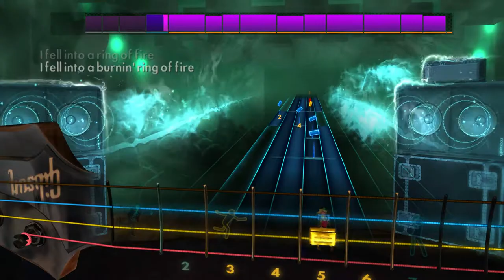Johnny Cash - Ring of Fire (Rocksmith 2014 Bass)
Artist: Johnny Cash
Song: Ring of Fire
Album: Ring of Fire: The Best of Johnny Cash
Year: 1963
Genre: Country
Label: Columbia ^_^
Tuning: E Standard